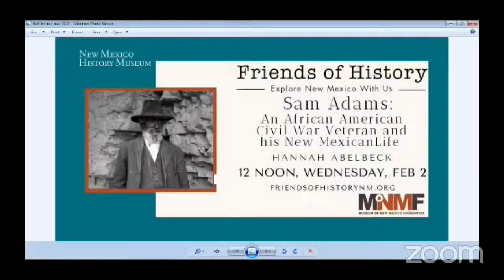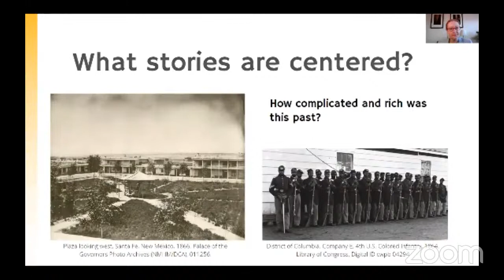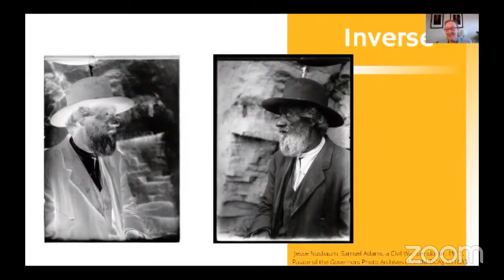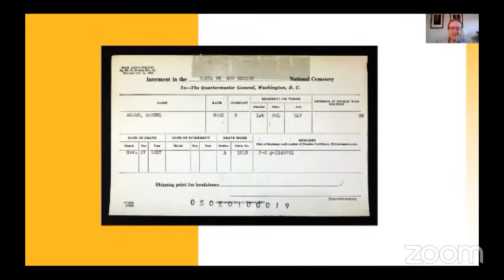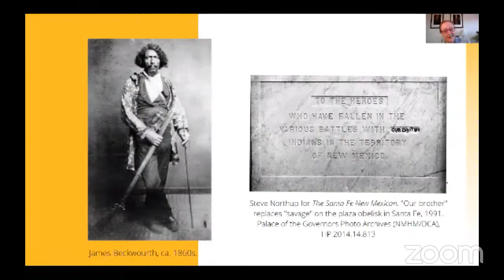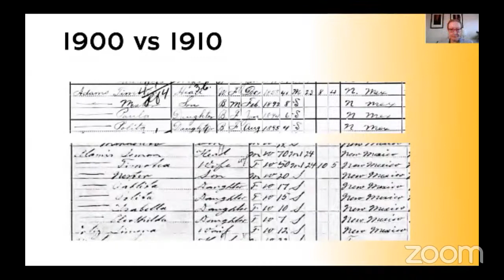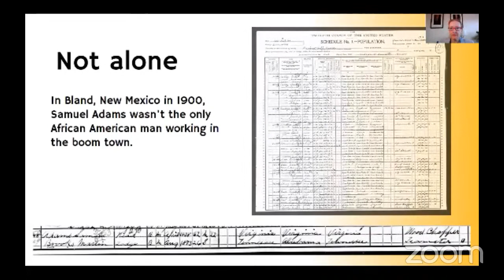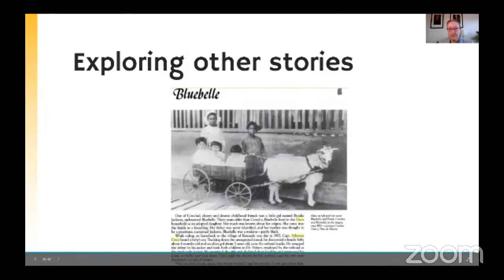FoH 1st Weds Lecture - Sam Adams: An African American Civil War Veteran and his New Mexican Life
This lecture is presented by Hannah Abelbeck, Photo Archivist, Palace of the Governors Photo Archives,

New Mexico History Museum.